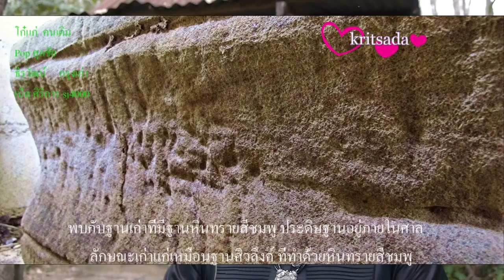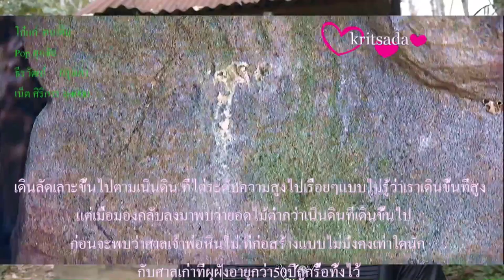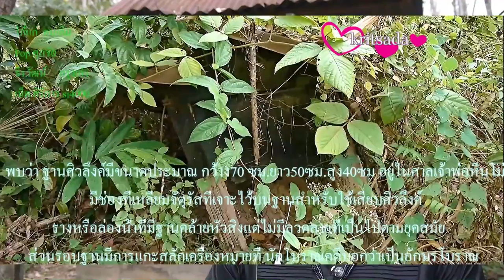พบฐานศิวลึงค์ พุทธศตวรรต ที่ 15 ถึงกลาง 16